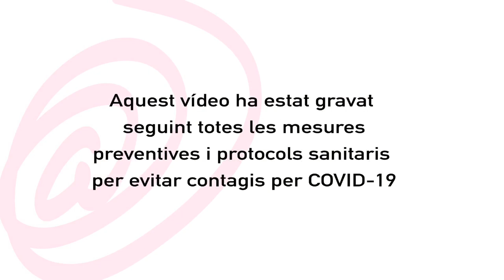Visual Market Show: Núvies silvestres. Flors Mas Lluhí.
Els temps han canviat i, des de l’equip de Flors Mas Lluhí ens presenten els nous rams de núvia, caracteritzats per flors i plantes silvestres que respiren un nou aire, frescor i natura.
La botiga de Flors Mas Lluhí es troba al passeig Comte de Vilardaga, 119 de Sant Feliu de Llobregat.
Podeu conèixer els seus productes i serveis al perfil d’Instagram @florsmaslluhi